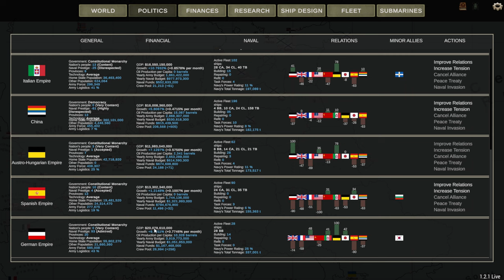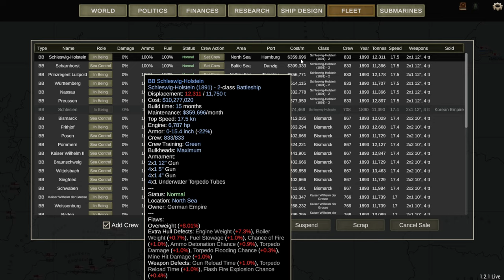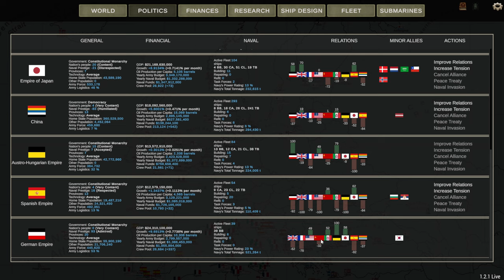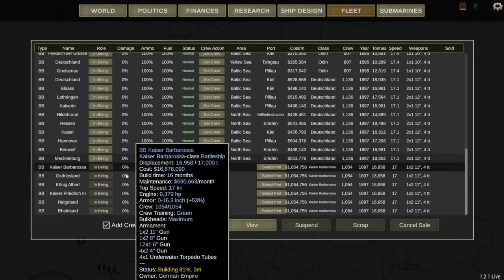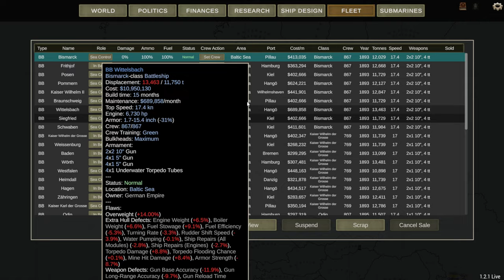Victory in the Baltic - (UAD: German Empire - Ep. 3)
Can i win the campaign with a battleship-only German fleet?  Let's find out.